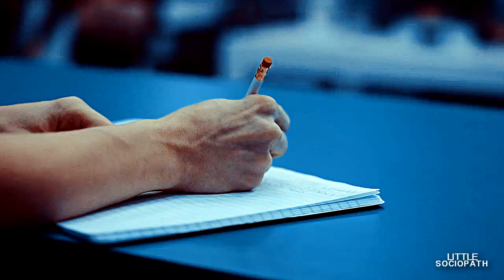sam || i'm a goner [atypical]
• english: I literally loved this series, watched it in a day and I loved Sam. I think autism was depicted very carefully and I found myself very touched in the feelings 'cause I know very well how a person with autism feels and react to the world. I suggest this series to all of you, seriously!
coloring: back in time by bloodylean
song: twenty one pilots - goner
fandom: atypical
characters: sam